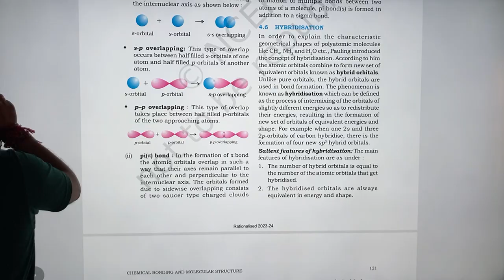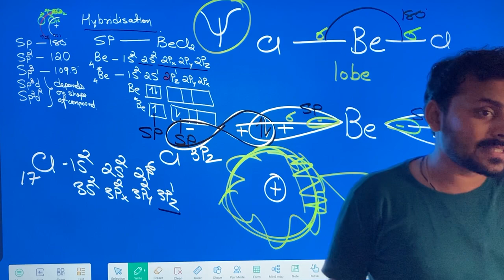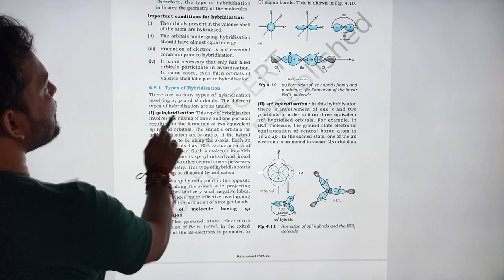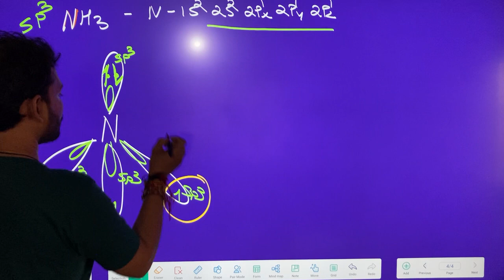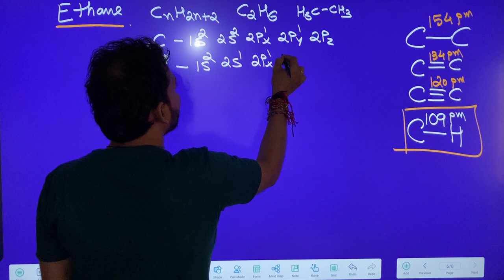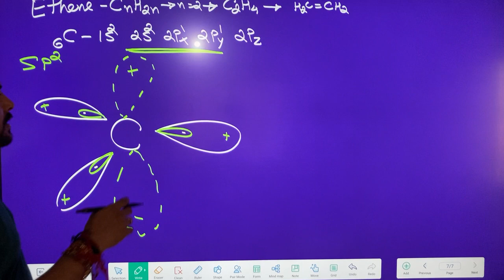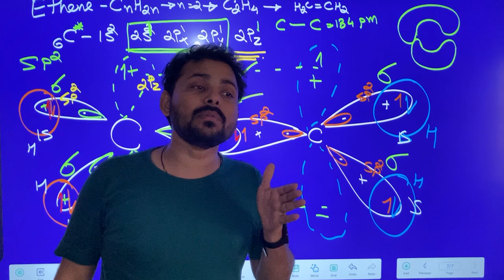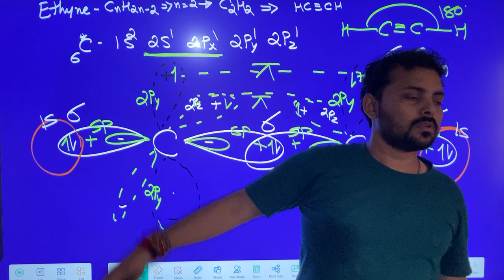Hybridisation | Types of Hybridisation | Hybridisation of Elements Involving D Orbitals